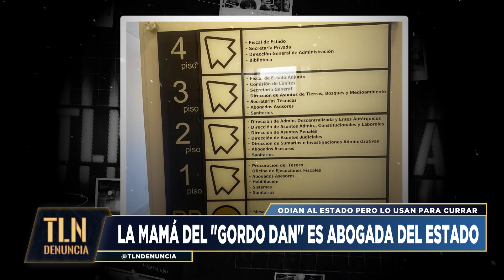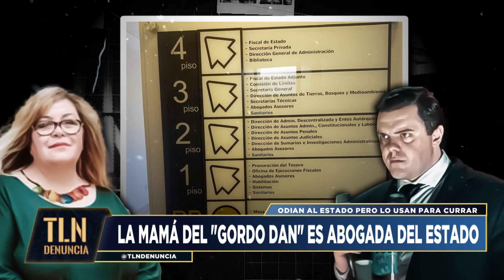¿Quién banca al Gordo Dan? - TelenueveDenuncia 30/11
TELENUEVE DENUNCIA: La voz que importa, es la tuya.

El único programa que le da espacio a las denuncias del público. Investigaciones y entrevistas exclusivas de la mano de Tomás Méndez.

Sábados 21:00, por